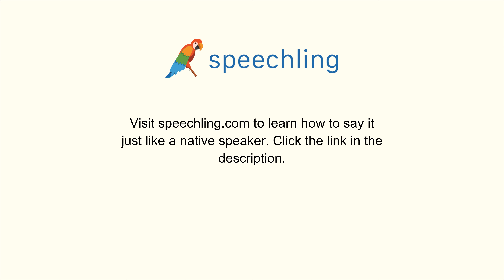How to say "Please count this for me." in Japanese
Male Voice:
これを数えてくれませんか？

Male Voice Translation:
Please count this for me.